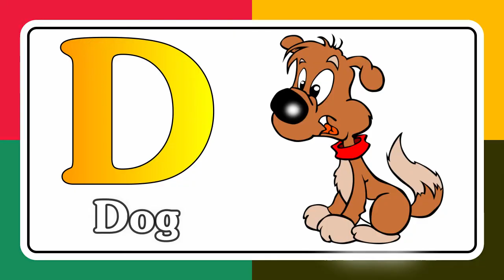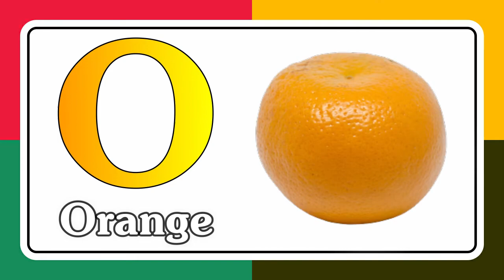abcd, abcde, a for apple b for ball C for cat ,alphabets, phonics song, अ से अनार, English Varnmala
Hello Friends.

हिन्दीवर्णमाला ||
Hindi Varnmala ||

हिंदी वर्णमालागीत
हिंदी स्वरब्यंजन
हिंदी बालगीत
बालगीत
hindi varnmala
हिंदी वर्णमाला
Hindi Varnmala
Nursery rhymes
Hindi varnmala,
Hindi alphabets,
Hindi vowels,
हिंदी स्वर,
हिंदी अक्षर,
swar,
varnmala sikhen,
nursery rhymes,
apple,
vovels,
hindi kids,